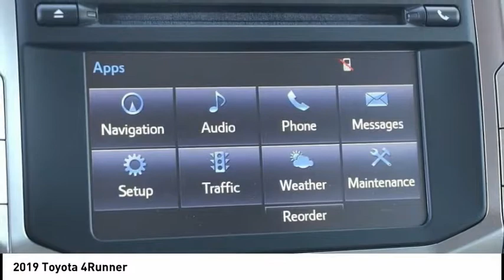2019 Toyota 4Runner Elk Grove Toyota 120669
2019 Toyota 4Runner  - Stock#: 120669 - VIN#: JTEBU5JRXK5616670

Check out this 2019 Toyota 4Runner.   Featuring 5-speed Automatic transmission, it has 8 miles.  The Special Internet Price is $38249. Contact the dealership today.